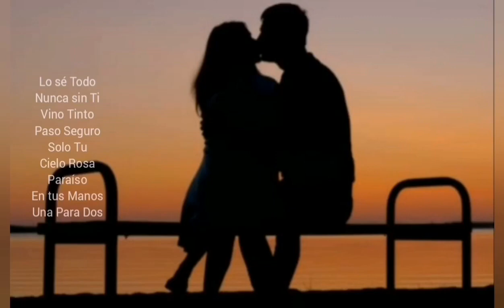LO SE TODO